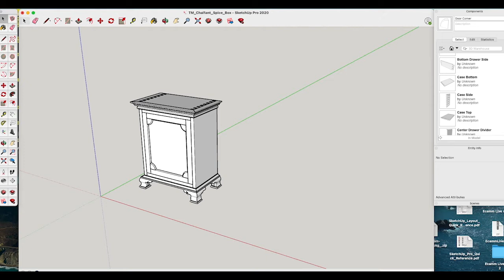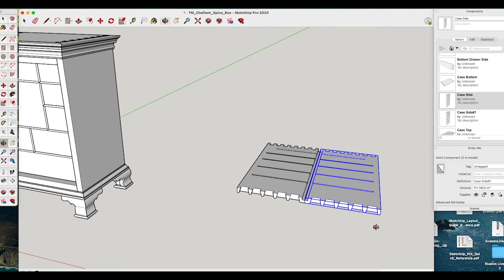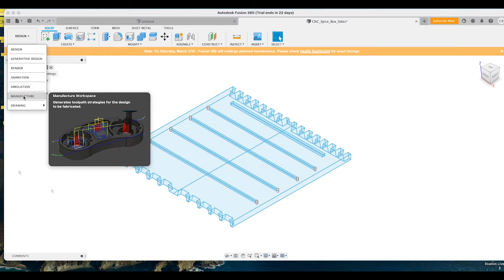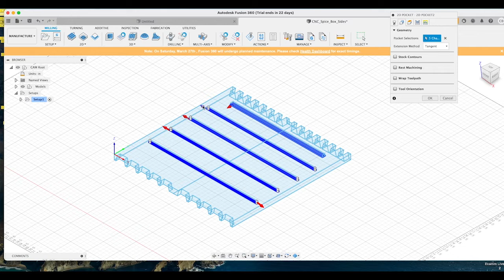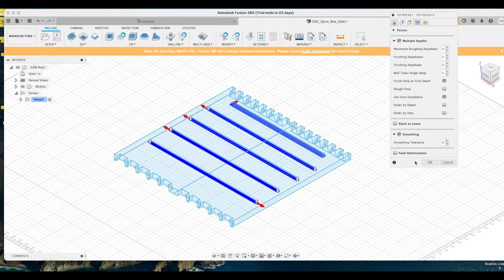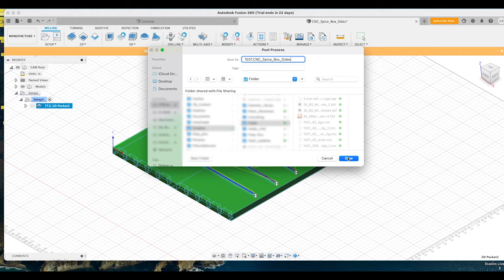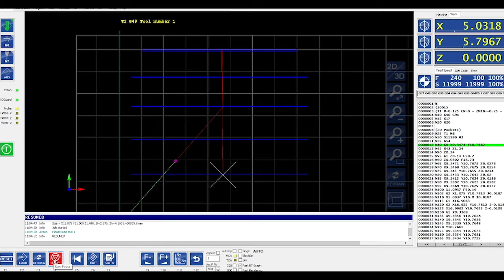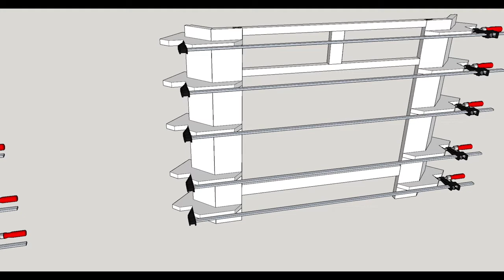Chuck Bender - CNC Projects For The Traditional Woodworker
Although many look at CNC machines as some sort of way to cheat at woodworking, Chuck shows you how you can use one to augment your skills. As an 18th Century furniture maker, Chuck has always tried to strike a balance between the artistry of hand-tool woodworking and including the efficiency of using power tools. Watch and he shows you how to design and execute a small project “on the fly” that supplements his traditional furniture while maintaining his reputation for museum-quality reproductions.